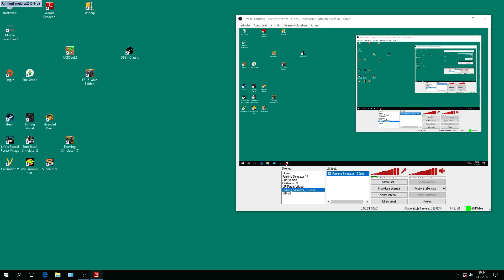777 Farming Simulator Gold 15 Peltola 1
OBS-Classic. Tehdään maatalous hommia ja puidaan viljaa ja sen sellaista. :)